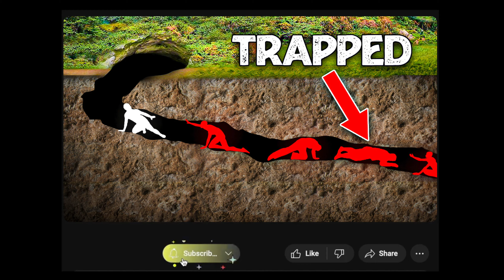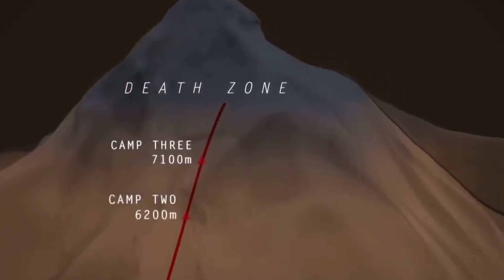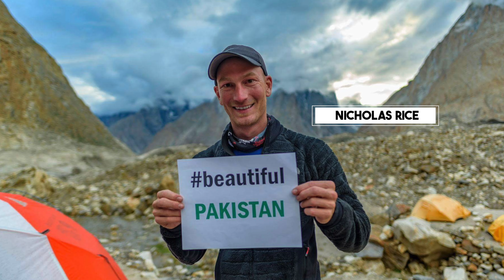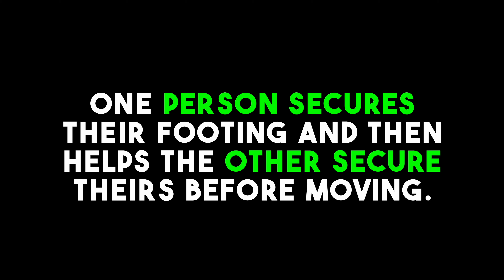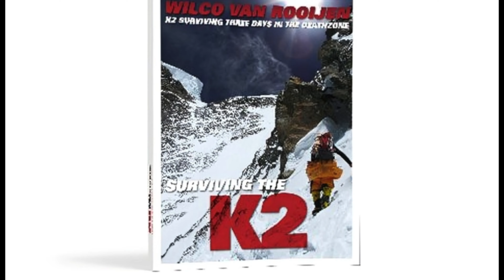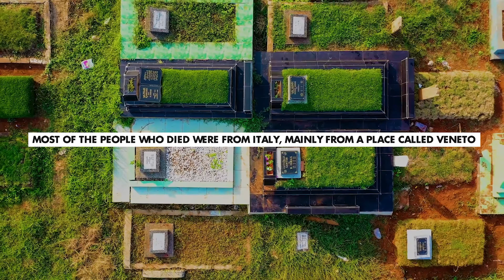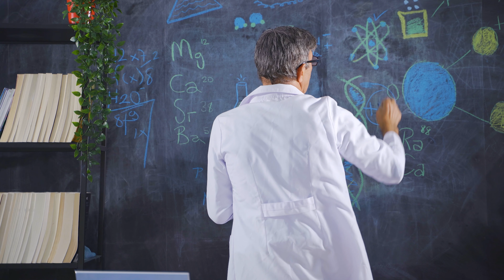An Avalanche Cut the Ropes – Then Disaster Struck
Have you ever dreamed of reaching the top of the world? K2, the world's second-highest mountain, is a climber's ultimate challenge. But unlike Everest, K2 isn't just high, it's brutal. Nicknamed "The Savage Mountain," it's a place where dreams can turn into nightmares. In August 2008, a group of daring climbers set out to conquer K2.

What started as a hopeful expedition became a disaster unlike any other. Over a single day, eleven climbers lost their lives – the worst day in K2's history. This video dives deep into the tragedy of K2's 2008 disaster. We'll explore the challenges the climbers faced, the avalanche that struck, and the stories of the brave souls who fought to survive. We’ll also hear from survivors who cheated death, their voices filled with raw emotion. Was it a freak accident, or were there preventable mistakes?

This documentary explores the questions that still linger around this devastating event. But this isn't just a story of death. It's a story of incredible courage, selflessness, and the unbreakable human spirit in the face of unimaginable danger. So join us as we explore the triumphs and tragedies of K2's deadliest day.